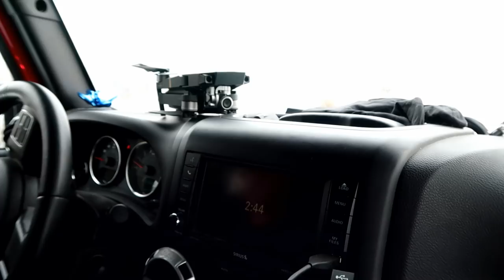Crazy Husky Zoomies to start the Day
The day started off with the dogs doing zoomies and just going crazy.  What you didn't see was the 5 minutes before this of the same thing!  They were just going nuts!
So after they got that out of their system, they laid down for a nap, and Jamie and I decided to head out to the farm and test out our new Drone.  Yeah, store in the video about what happened to the old one, and why we bought a backup Drone.
DJI Mavic Air
Then we headed back to the house, and the dogs new Dog Booties showed up!  and I bought the 330 ones.  I bought them since we have had some sub zero temps lately, and being out for a long time, in those temperatures can be hard on their feet.  Since our dogs are house dogs, their feed aren't as used to it as, say dogs that spend all day outside.  And yes, Musher's Secret helps, but I thought the booties would be nice to have as well, just in case.
So we played with the Dog Booties, then it was game night!  What a crazy full day!